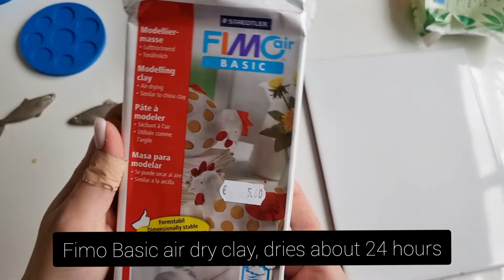How to decorate alcohol bottle with air-dry clay Fimo Basic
🛒 Air dry clay